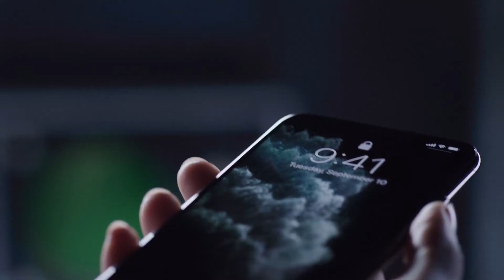introducing iphone 11 pro apple